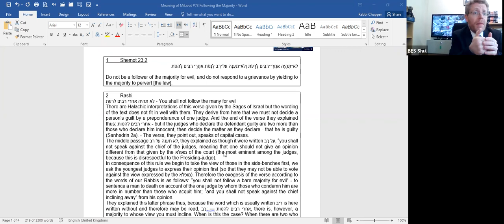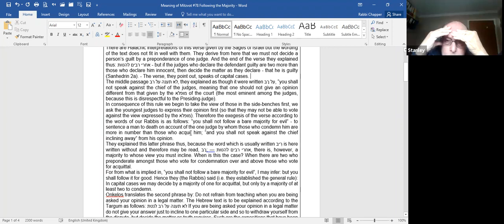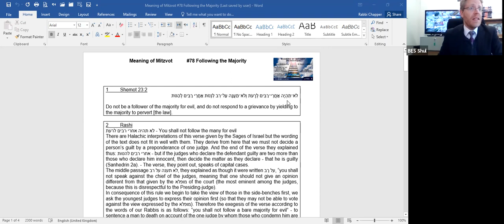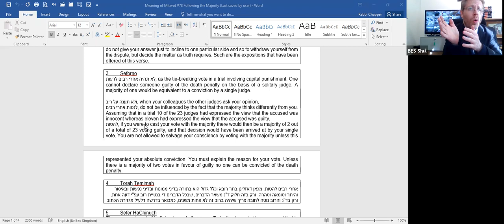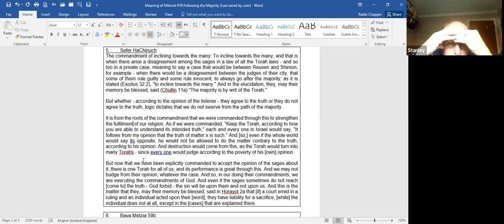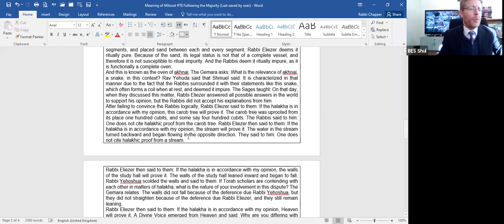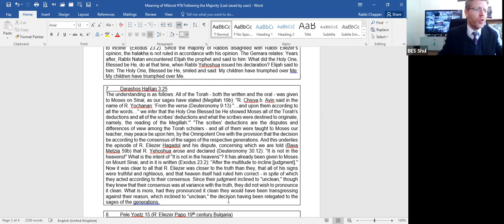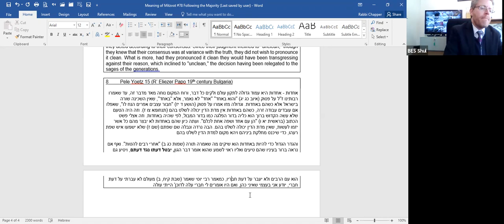Meaning of Mitzvot | Lunch & Learn | 10 February 2021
Each week we will discover the meaning of a different Mitzvah

Bring your lunch and learn!